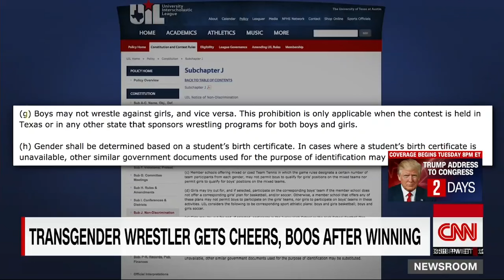Transgender boy wins girls' wrestling title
A mix of cheers and boos were directed at a 17-year-old transgender boy after winning the Texas state girls' wrestling title. CNN's Polo Sandoval reports on the controversy.